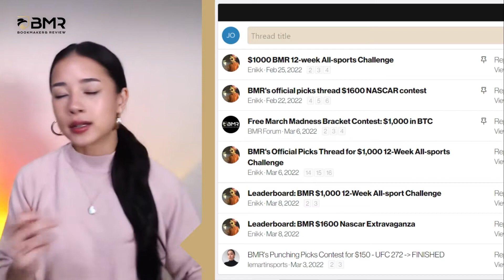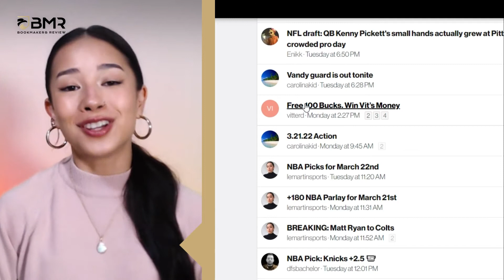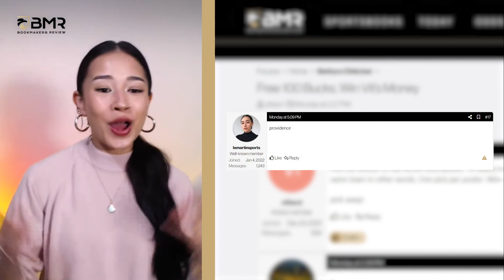Hot Threads of the Week - BMR’s Forum Shoutouts! - Community Highlights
If you wanna hear the hot threads of the week that shook our forum this past few days, then you are in the right place. Le Martin has something to say…And so do our forum members after the first BMR list of gambling movies was put together by our community.

Speaking of which, remember that we have several forum contests going on so don’t forget to participate! Actually, this week, one member of our community started his own contest for a chance to win $100 for free! All you gotta do is type the winner of the March Madness bracket. Only catch? You can’t repeat the same pick as someone else…. with 16 teams left to play, there are still some names untouched!

Forum aficionado? We got you! Sports pro and BMR host, Le Martin, handpicks her favorite topics and posts from the BMR Forum to share her takes on the topics generating a buzz in our Forum while also giving a shoutout to our loyal users that are helping us create and maintain the best betting community on the Internet.

Tune in and see what she has to say about our community's latest comments and remember to post often with the latest topics to generate conversations around the wagering world and see if they catch Le’s eye as she scrolls down.

And if you are not part of our forum, don’t miss the chance to join BMR’s beloved sports betting community and share your own hot threads!